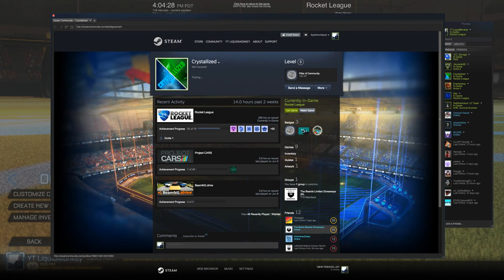ROCKET LEAGUE SCAMMERS TRY AGAIN WONT GET ME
He thought I was new due to just getting RL on Steam. I went along with it at first so I could pull up OBS and record his ass.. Then when I told him gig was up he tried to hurry and Get the trade through hoping i would mess up... lol GET A LIFE DUDE.